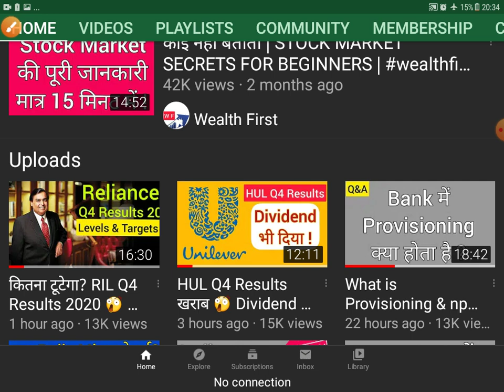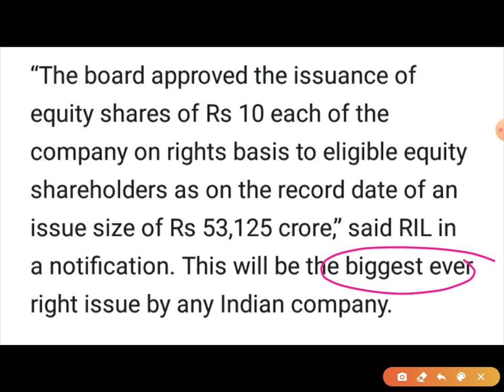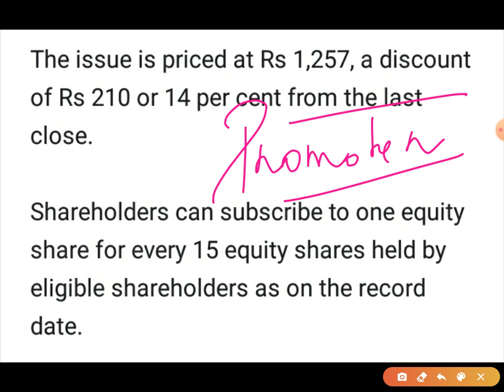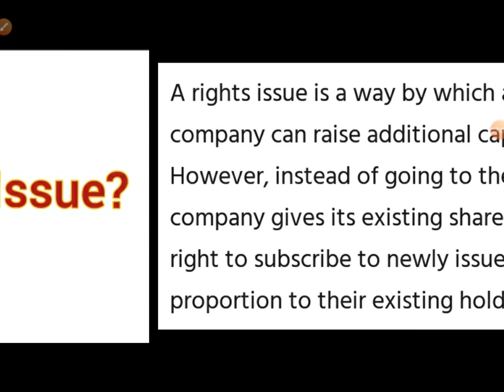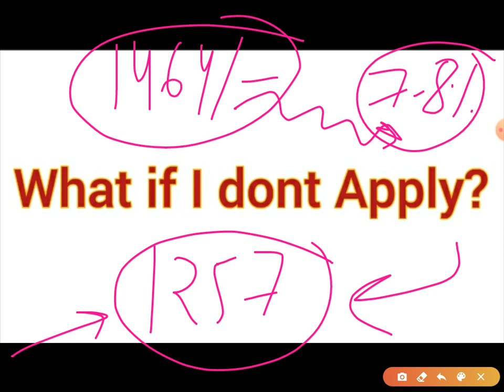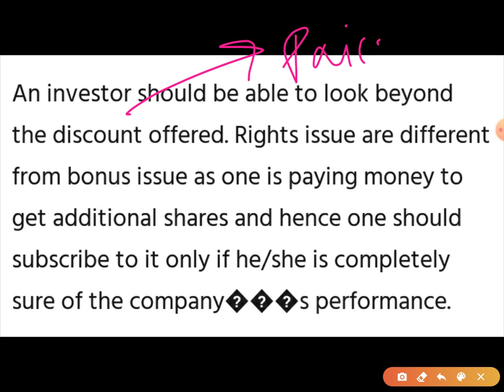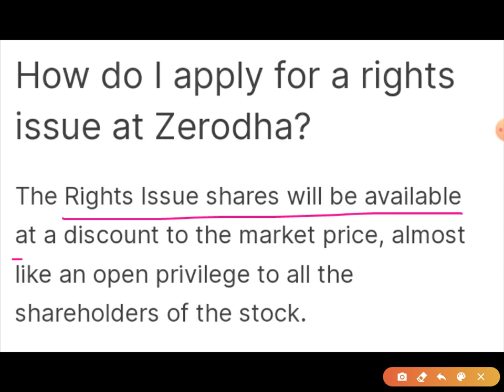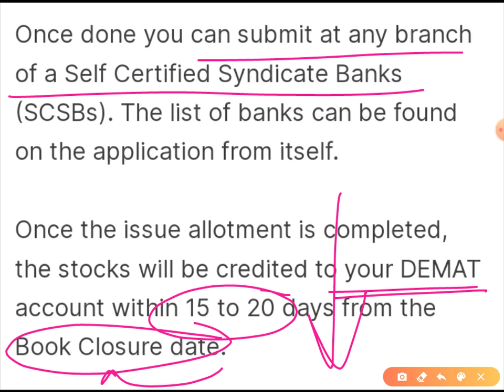Reliance Rights Issue | What is Rights Issue? How to Apply for Rights Issue | Benefits & Drawbacks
🔥What is a Rights issue?🔥

Rights issue is when a listed company proposes to issue fresh securities to its existing shareholders as on a record date. The rights are normally offered in a particular ratio to the number of securities held prior to the issue.

This route is best suited for companies that would like to raise capital without diluting the stake of its existing shareholders unless they do not intend to subscribe to their entitlements.

What is Record Date?

It is the date set by a company on which the investor must own shares, to be eligible for dividend, share split, bonus, rights issue or other capital gains as declared/announced by the company.

It is the date established by the company for determining the shareholders who are entitled to receive dividends, bonuses, or rights shares of the company.

How to apply for the right issue?🔥🔥

Reliance Rights issue will open on 20 May and the last date is 3rd June:

1. If you have Reliance Shares as of 14th May, you are entitled to apply for the Rights, too. This entitlement is currently shown in your Demat account

2. There is no max limit. You can apply for any number of shares in this issue.

3. Up to entitled shares are guaranteed allotment for you (i.e. your rights entitlement based on 1 for every 15 shares currently held).

4. Anything more than entitled shares will be decided by the company, if you apply for more shares.

4. If you don't want to apply for these rights shares, then you could sell your rights entitlement in the stock market also just like any other stock.

5. If you want to sell in the stock market, option will be available from 20th May i.e. Wednesday. The current price is Rs. 163

6. Similarly if you want more of these rights entitlement, you can buy from the stock market

7. If you buy another 100 of these rights entitlement from stock market then you will have total guaranteed allotment of 100 in rights

8. Rights shares will be allotted at Rs. 1,257/- per share.

9. Out of this, 25% i.e. Rs. 314.25 per share, has to be paid now.

10. The balance will be paid in two future installments. Expected 25% in May 2021 and 50% in Dec 2021

Now how to apply for these rights.

11. There are 3 methods.

12. Two are online and one is an offline method

We will discuss each of these methods below.

First Method - Online Method 1 - From your internet banking account.

(a) Log in to your own online bank account

(b) It will have the option to invest in IPO/Rights - if your bank has enabled it

(c) In that, it will show these Reliance Rights apply button

(d) You will have to fill basic details of your folio, number of rights shares you want to apply, etc.

(e) In this method, no amount will be debited from the bank. However for every share applied, you have to block 314.25 per share in the bank. This process is online ASBA

(f) Your bank may want you to enable ASBA online, if not done already

(g) On allotment, amt will be debited in ur bank depending on the number of shares you are allotted. Till then this money stays in your bank account but is blocked.

Method 2 - Online Through RTA website.

(b) Here click on the tab - Apply for Rights issue thru RWAP.

(d) It will then ask for basic details like PAN, DP ID, Folio no, etc. You will have to fill this online.

(d) And then u have to make payment. Either through Net Banking or thru UPI.

No other payment method is allowed. Remember in UPI there is a limit of 2 lacs

(e) In this method, the money will be debited from your bank immediately i.e. 314.25 for every share applied.

Balance Refund amount if any, will be refunded back to your bank later by the company in case you are allotted lesser than shares applied for.